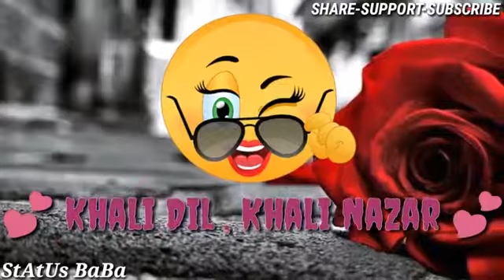Whatapp status songs